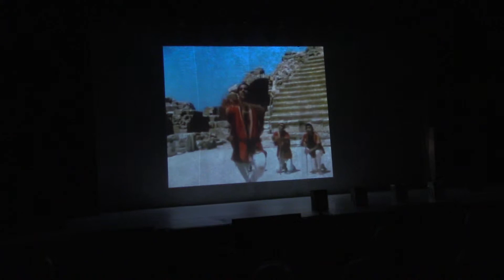וידאו: שלומו חזיז - תאטרון מחול ענבל מופע בקיסריה 1969 - ירושלים 2015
וידאו: שלומו חזיז - תאטרון מחול ענבל מופע בקיסריה 1969
ארוע: פסטיבל להקות ראשונים # 16 חזיז ורעם - ירושליים 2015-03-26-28 - על שם שלמה חזיז
מקום: הורה ירושלים מעלה ערב לזיכרו של שלמה חזיז בתאטרון ירושלים - 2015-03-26